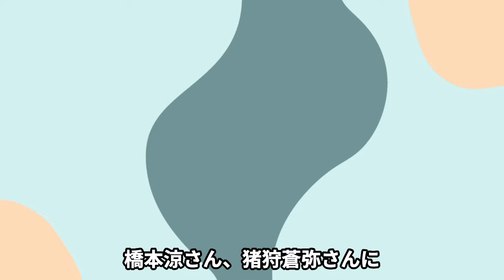HiHiJets高橋優斗の退所でグループ継続不可、メンバー複数人が菊池風磨らtimeleszのオーディションを受ける真相に驚愕！【芸能】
ジュニアグループの中で

随一の人気を誇っていると言っても

過言ではない

今注目のグループ「HiHi　Jets」。

23年と今年は

全国アリーナツアーを行うなど

精力的に活動を続けています。

しかし、そんなグループの人気メンバー

高橋優斗さんが

10月1日をもって、

「STARTO　ENTERTAINMENT」を

退所することを発表しました。

残された4人のメンバーは

これからどうしていくのでしょうか？

今回は、HiHi　Jetsの残りのメンバーの

今後の動きについて

調査してみましたのでご紹介いたします。